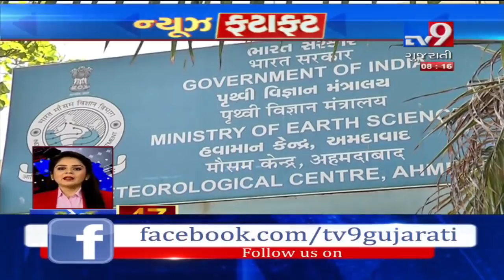Top News Stories From Gujarat : 06-06-2019 |Tv9News